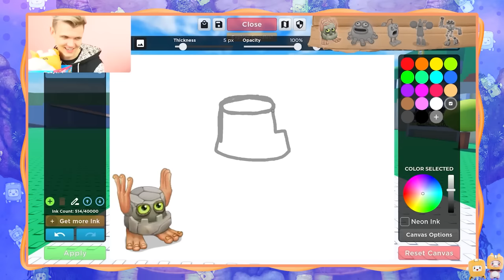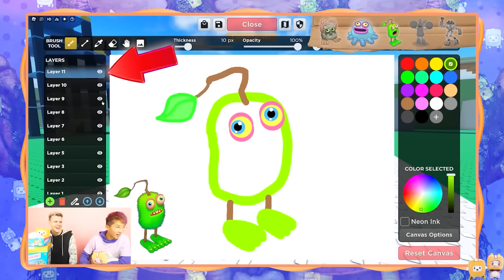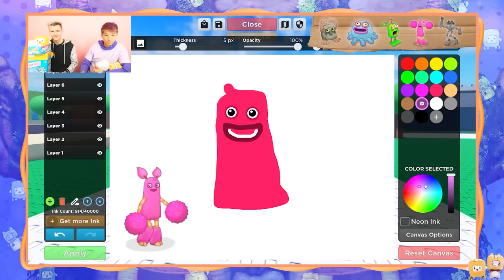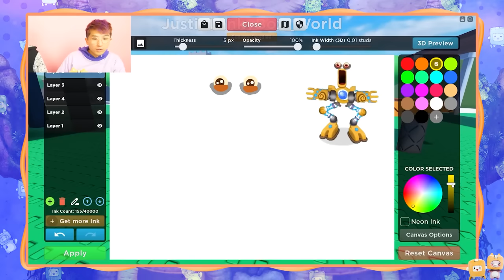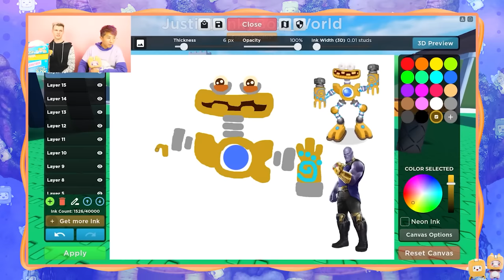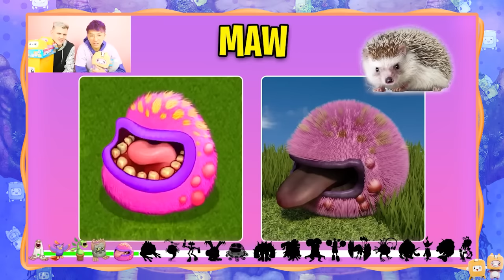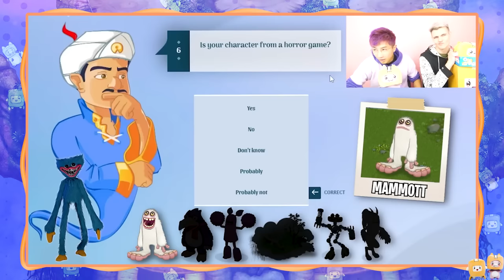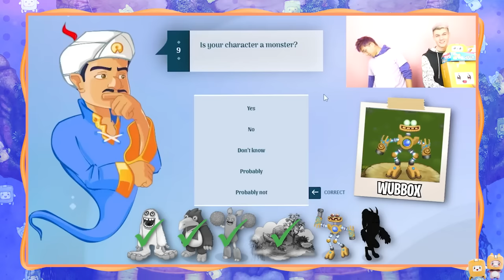CRAZIEST MY SINGING MONSTERS SONGS EVER! (ALL EPIC ISLAND WUBBOX UNLOCKED!)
LankyBox World!